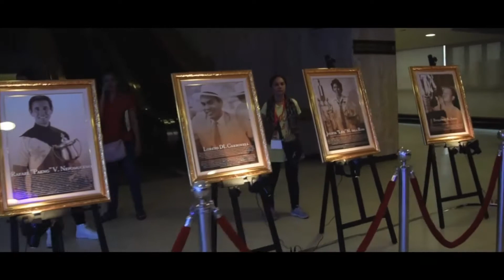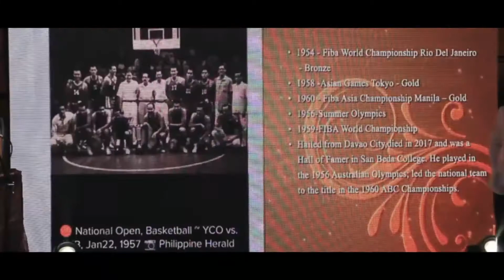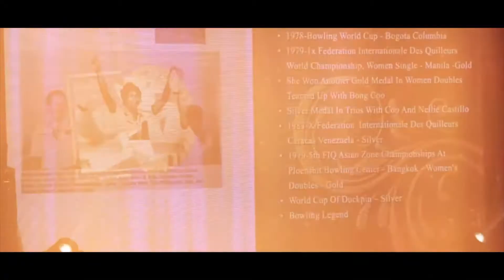Philippine Sports Commission - Hall of Fame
Video Documentation
Graphic Designer
Production Designer
Event Manager